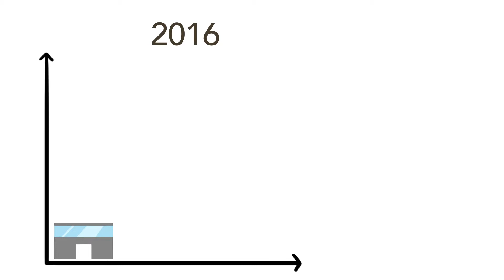Emerging Market Penetration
Emerging markets present opportunities for foreign countries to increase their growth and innovation. But moving to an emerging market can be very difficult. This video provides some tips and tricks that will help you move to an emerging market.